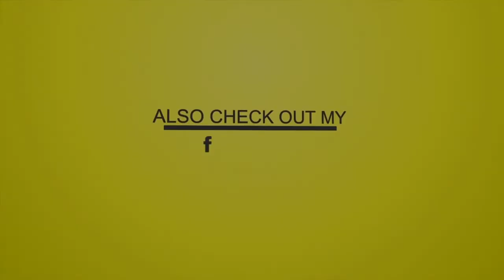Ganggoolie - Shakalacka (Raw) [Ride Me Riddim]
Ganggoolie - Shakalacka (Raw) [Ride Me Riddim] - Produced by Lesley Hayles Music - Composed by Anthony Haynes

Tracklist

01-Sandy Star - Just One
02-Ganggoolie - Shakalacka (Raw)
03-Ganggoolie - Shakalacka (Clean)
04-Star Stain - Drink Sip Swallow (Raw)
05-Star Stain - Drink Sip Swallow (Clean)
06-1Leedah - Come Over (Raw)
07-1Leedah - Come Over (Clean)
08-Mzs Quanny - Ride Me (Raw)
09-Mzs Quanny - Ride Me (Clean)
10-Lajik - Wine & Bruk Out (Raw)
11-Lajik - Wine & Bruk Out (Clean)
12-Anthony Haynes - Ride Me Riddim